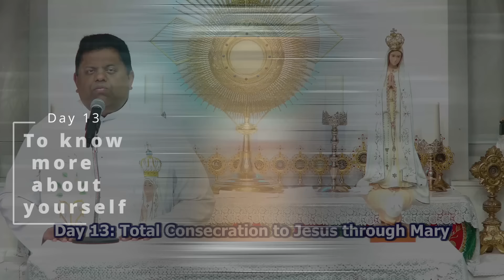Day 13-Total CONSECRATION to JESUS through MARY 33 Days Method of prayer and Meditation by St Louis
The Immaculate alone has from God the promise of victory over Satan. She seeks souls that will consecrate themselves entirely to her, that will become in her hands forceful instruments for the defeat of Satan and the spread of God's kingdom."- St. Maximilian Kolbe

33 Days Method of prayer and Meditation According to St Louis De Montford

St. Louis de Montfort (1673 – 1716) had a profound devotion to the Blessed Virgin Mary and wrote extensively on the virtues of Our Lady, what true devotion to her consists in, and how the faithful need to turn to her as the way to her Son, Jesus Christ.

In his classic writings ( The Secret of Mary, The Secret of the Rosary, and True Devotion to Mary) he recommends that the faithful formally consecrate themselves to the Blessed Mother. For this end he developed a specific 33-day program consisting of various prayers and readings to help the faithful detach themselves from the world and bond themselves more closely with Christ through the example and intercession of the Blessed Virgin Mary. This 33-day program can be found in his classic work True Devotion to Mary as well as included in the links below to complete it online.